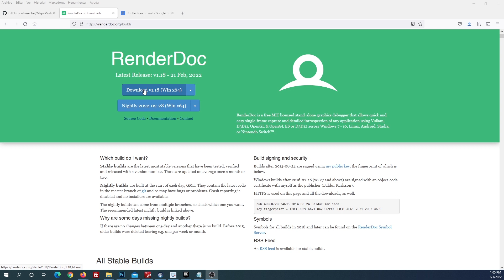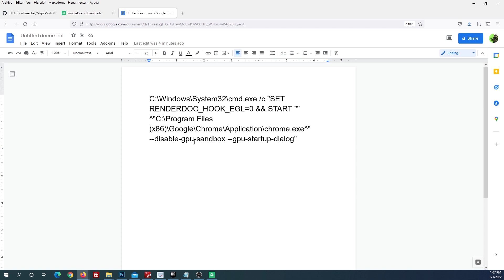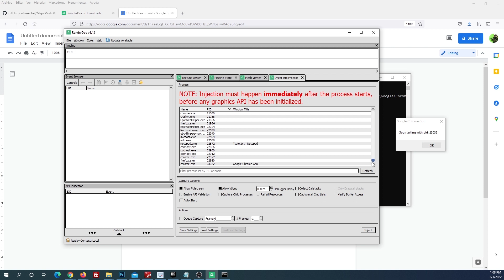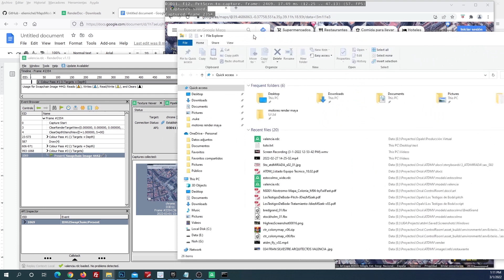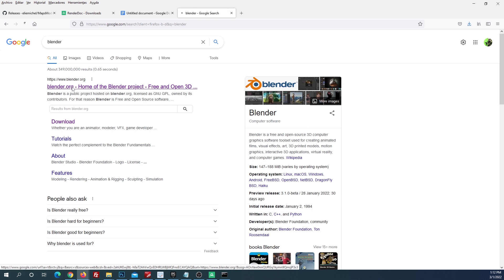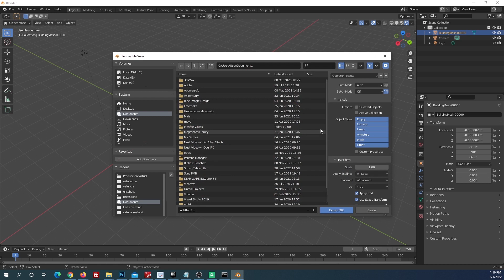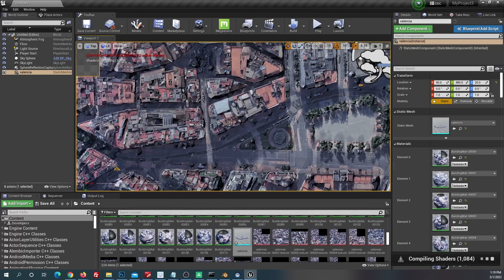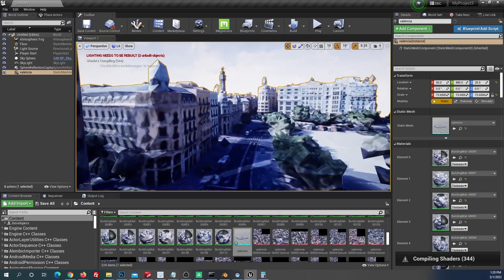Tutorial UE4: Cómo importar mapas 3D desde Google Maps a Unreal Engine con Blender y RenderDoc.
En este tutorial vamos a ver algo diferente a lo que hemos visto hasta ahora. En muchas aplicaciones como cine o arquitectura, es muy importante disponer de modelos3D de entornos reales.

Vamos a ver cómo capturar un modelo 3D desde Google Maps en Chrome, mediante RenderDoc. Luego, mediante un add-on de Eliemichel, cargaremos el modelo en Blender y lo exportaremos en FBX para poder usarlo en UnrealEngine.

AVISO
Esta funcionalidad solo puede emplearse para pruebas y proyectos personales, nunca en proyectos comerciales, porque eso rompería los términos de Google Maps.

Esto quizá funcione con las últimas versiones de esos programas pero no es seguro. Para garantizar resultados es mejor utilizar las versiones recomendadas:
- Blender 2.93.
- RenderDoc 1.13.

Esto vale para cualquier parte del mundo (en algunos sitios habrá más detalle que otros, como edificios), pero ojo, solo funciona con Google Chrome y en Windows o Linux.

CONTENIDO:
00:00. Presentación.
01:04. Descarga e instalación de RenderDoc 1.13.
03:00. Desde RenderDoc inyectamos el proceso de Google Chrome en modo captura de GPU.
04:45. Realizamos la captura del mapa y generamos el archivo .rdc.
07:10. Instalamos el add-on MapsModelsImporter para Blender.
09:15. Cargamos el modelo en Blender y lo exportamos en FBX.
10:55. Cargamos el modelo FBX en Unreal Engine.
11:34. Ajustamos la escala del modelo con Google Maps.

Línea de comando para lanzar Google Chrome en modo de captura de GPU:
C:\Windows\System32\cmd.exe /c "SET RENDERDOC_HOOK_EGL=0 && START "" ^"C:\Program Files (x86)\Google\Chrome\Application\chrome.exe^" --disable-gpu-sandbox --gpu-startup-dialog"